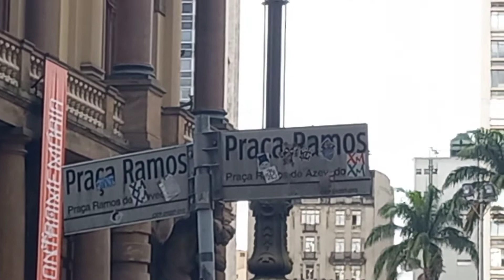TEATRO MUNICIPAL DE SÃO PAULO SP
Teatro municipal de São Paulo, fica na Praça Ramos de Azevedo. Galera, curte comente e compartilhe.